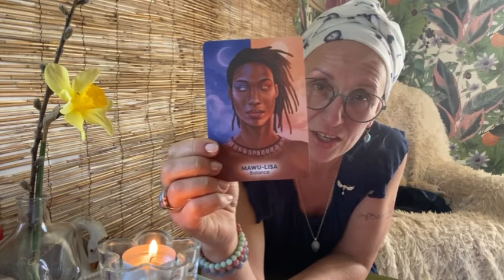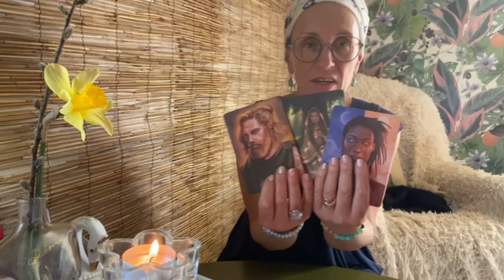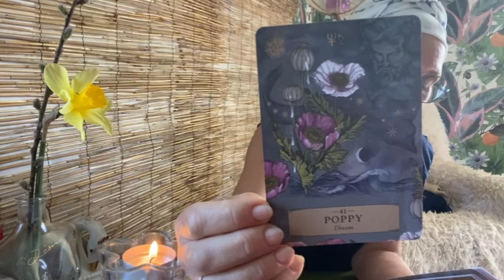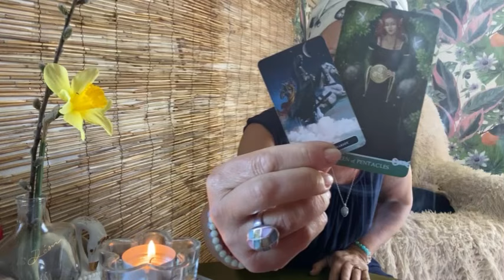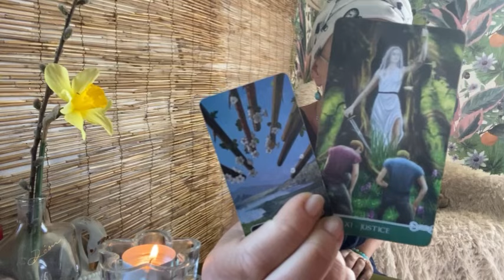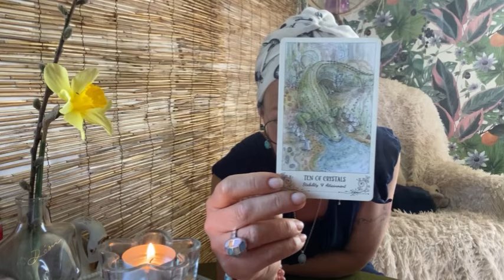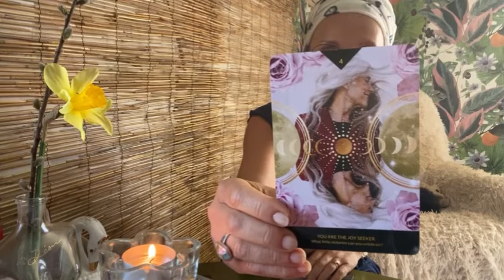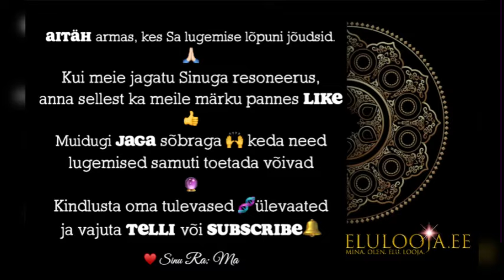🔮VOL 2 eelmisele "Hinge Süvapuhastuse📯📜" videole. 🌚🐃Kuuloomine Sõnnis 08.05 🌱🐝Kollektiivenergia 🧬 🃏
Astroloogiline kokkuvõte baseerub ikka meie lemmik astroloogide sõnumitele, mis meiega kokku kõlavad.

Meie lemmikud leiad meie EL soovitatud playlistist , kus kindlasti ära otsusta  video välimuse järgi sisu! sest seal on palju teadlikult kujundatud videosid, mis mõeldud neile, kes läbi Usalduse sõnumini on juhatatud...

Love ❤️ Ra: Ma